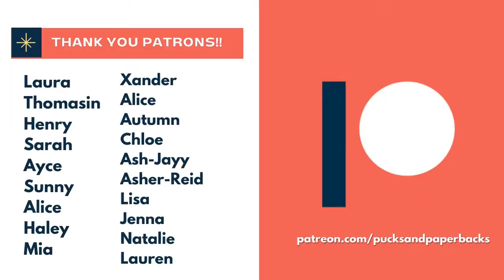My Favorite Gift Ever.... | Your Answer Cannot Be Books Tag [CC]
[CC] Your Answer Cannot Be Books Tag | Pucksandpaperbacks

Thanks to Xander for tagging me in the Your Answer Cannot Be Books Tag created by Book Buds. I talk about my favorite podcasts, concerts I've been to recently, my favorite YouTubers, and more!

I tag:  @KathyTrithardt @BrunetteBibliophile @ThorWantsAnotherLetter @BrittanyandBooks @JurassicReads

Podcast but Outside  @PodcastButOutside
Sad Boyz  @SadBoyzPod
Very Really Good  @veryreallygood1426

Questions:
1. What is something that you own way too many of, other than books? -
2. What is something that you do for fun that’s not reading a book? -
3. What is something special or important on your nightstand, that’s not a book?
4. What’s something that you buy at a bookstore other than books?
5. What’s a fun gift that you’ve received that wasn’t a book or a gift card for books?
6. What’s a YouTube channel that you watch, that’s not related to books? Challenge videos, commentary videos, gaming, and food and or cooking videos
7. Tag five BookTubers that you want to learn more about.

⌚Chapters ⌚
00:00 Intro 0:49
0:50 Question One: Let's Talk Mugs & Music 2:31
2:33 Question Two: My Favorite Podcasts! 5:05
5:06 Question  Three: What's On My Nightstand? 5:17
5:18 Question Four: Bookstore Buys 5:57
5:58 Question Five: Meet My Flyers Button 7:20
7:21 Question  Six: My Favorite YouTube Channels 8:31
8:32 Question Seven: Tag, Your It! 8:47
8:48 Outro 5:58